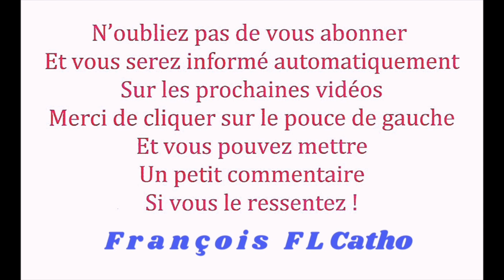30 juil - Prions Le Saint Curé d'Ars !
30 juil  -  Prions Le Saint Curé d'Ars  !